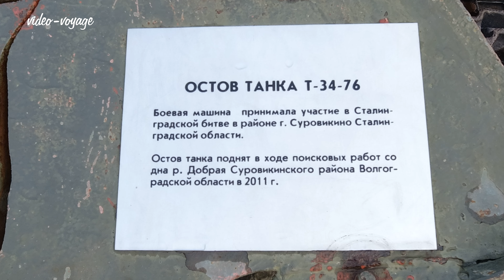Константин Симонов Стихотворение Танк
0:15 Вот здесь он шел. Окопов три ряда.
Цепь волчьих ям с дубовою щетиной.
Вот след, где он попятился, когда
Ему взорвали гусеницы миной.

0:27 Но под рукою не было врача,
И он привстал, от хромоты страдая,
Разбитое железо волоча,
На раненую ногу припадая.

0:37 Вот здесь он, все ломая, как таран,
Кругами полз по собственному следу
И рухнул, обессилевший от ран,
Купив пехоте трудную победу.

0::50 Уже к рассвету, в копоти, в пыли,
Пришли еще дымящиеся танки
И сообща решили в глубь земли
Зарыть его железные останки.

1:01 Он словно не закапывать просил,
Еще сквозь сон он видел бой вчерашний,
Он упирался, он что было сил
Еще грозил своей разбитой башней.

1:11 Чтоб видно было далеко окрест,
Мы холм над ним насыпали могильный,
Прибив звезду фанерную на шест -
Над полем боя памятник посильный.

1:25 Когда бы монумент велели мне
Воздвигнуть всем погибшим здесь, в пустыне,
Я б на гранитной тесаной стене
Поставил танк с глазницами пустыми;

1:36 Я выкопал его бы, как он есть,
В пробоинах, в листах железа рваных,-
Невянущая воинская честь
Есть в этих шрамах, в обгорелых ранах.

1:47 На постамент взобравшись высоко,
Пусть как свидетель подтвердит по праву:
Да, нам далась победа нелегко.
Да, враг был храбр.
Тем больше наша слава.